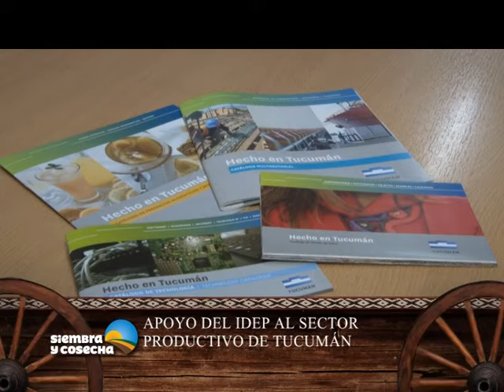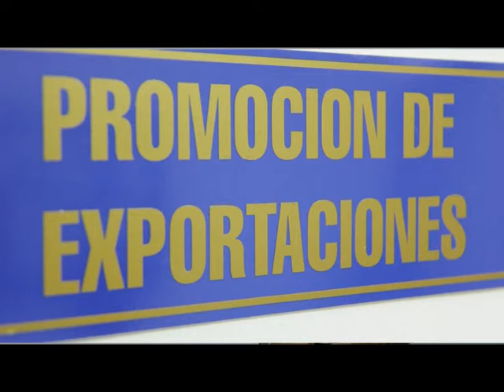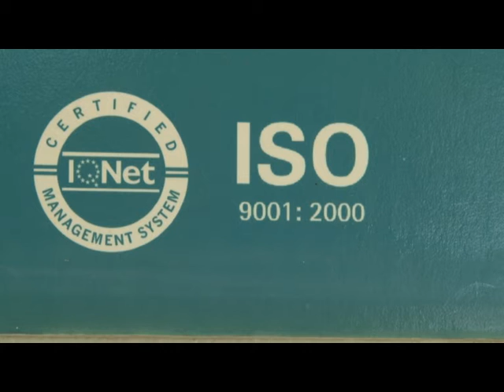SIEMBRA Y COSECHA TV: Apoyo del IDEP al sector productivo de Tucumán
En este micro podrás conocer en qué consiste el IDEP y los diferentes programas y actividades que desarrolla para los empresarios y productores de la provincia de Tucumán.